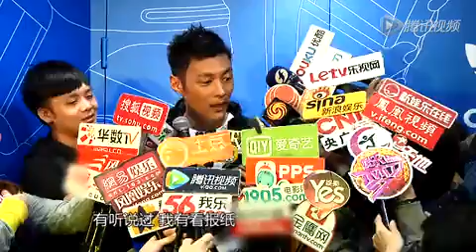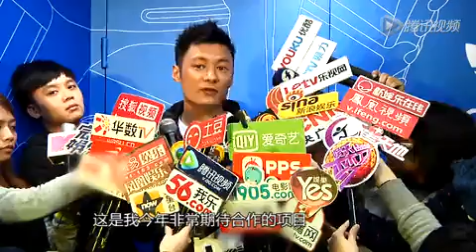余文乐赞陈意涵有品味 大方接受爱的告白